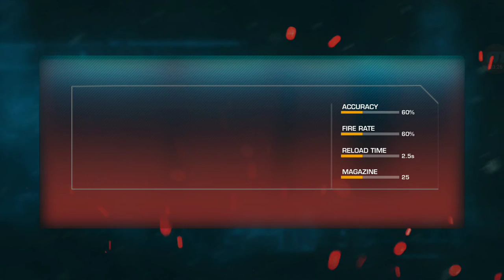Dinosaur Hunt 2018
Join Dinosaur Hunter 2018 to kill dinosaurs in lush and dangerous environments. Dynamic shadows, hi-res textures and realistic models all combine to make this one of the most beautiful games on your mobile device! After first shot, dinosaurs become alert and they start sniffing to find out where the bullets coming from. Explore sniper mode and assault mode where you will be able to move around and attack from all around.

Hunt down all kinds of different dinos in various environments. Sometimes they may attack you back so always be alert. Develop a steady hand, line up your sights, and master the skills to take the perfect shot. Dinosaurs are the deadliest creatures on earth. They can attack you too without any warning. Make your kills precisely and complete them all for even greater rewards! So don’t hold back, grip your weapon tightly, take a perfect aim, test your sniper shooting skills as a real dino hunter expert and don't let them escape.

Game Features :

- Multiple optimized assault guns and snipers.
- Immersive & Unique shooter challenge series.
- Thrilling dino hunter missions and different dino models.
- Intuitive and easy accuracy shooting controls.
- Sniper zoom in and zoom out fully integrated.
- Ultimate crazy safari combat battle.
- Smooth controls, UI interface and stunning background music.
- Amazing bullet animations on each shoot.
- Hardcore action killing adventure.
- 3D dinosaurs, from the Herbivorous to Deadly Carnivorous.